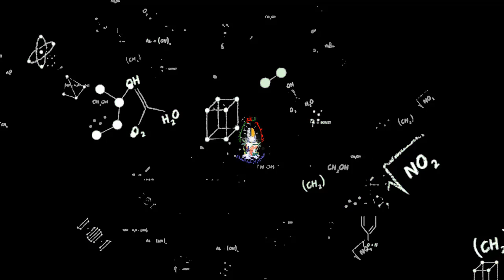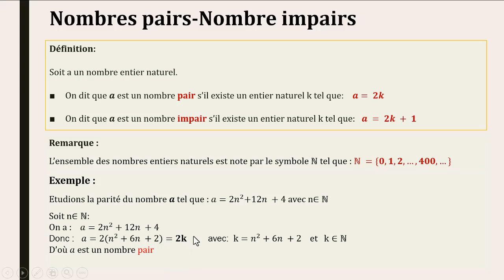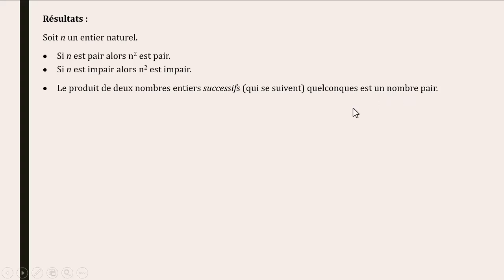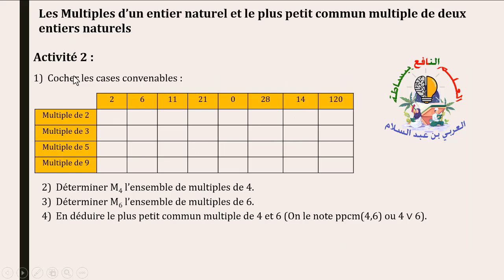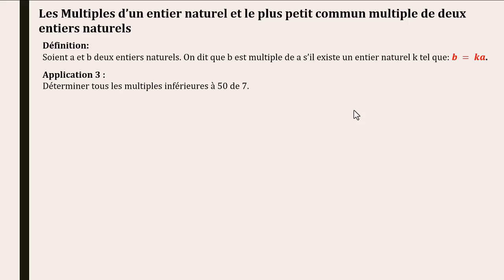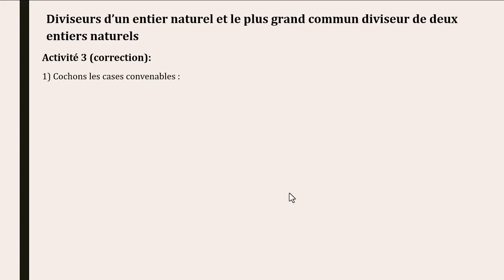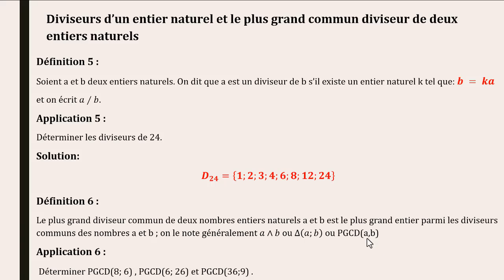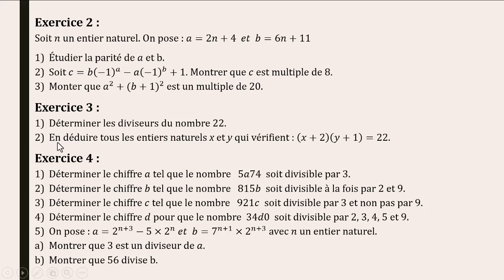ensembles des nombres entiers et notion en Arithmétique الجذع مشترك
💥رابط تحميل الامتحانات الجهوية مع التصحيح جميع المواد 💥
✨عرض التميز الثالثة إعدادي✨
عرض التميز في الثالثة إعدادي لموسم 2024/2025
بعد أربعة مواسم من النجاح والتفوق مع تلاميذ الثالثة إعدادي، هذا الموسم سيكون أكثر تميزا من خلال:
1. الانخراط في مجموعة خاصة على الوتساب بعدد محدود ليكون العمل أكثر جدية.
2. الاستفادة من الدروس والتمارين والفروض على الوتساب.
3. الاستفادة من خمس مواد الرياضيات، اللغة العربية، الفيزياء، التربية الإسلامية، والاجتماعيات، وفي الدورة الثانية جميع المواد.
4. الإجابة على اسئلتكم مباشرة في المجموعات.
5. الاستفادة من متابعة خاصة في الفروض والامتحان المحلي والجهوي.
6. وذلك بثمن رمزي في مستوى الجميع، حتى يستفيد الجميع إن شاء الله.
وأخيرا للاستفادة من العرض، أرسلوا رسالة بعنوان عرض التميز الثالثة إعدادي عبر الواتساب إلى الرقم 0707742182